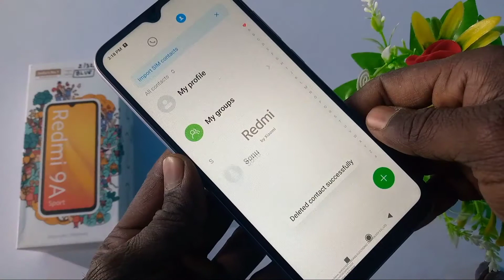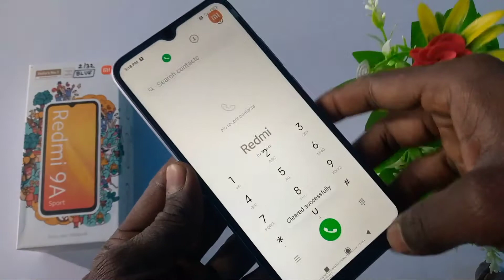How to delete contact number in redmi 9a sport | Redmi 9A Sport Me Phone Number Kaise Delete karna